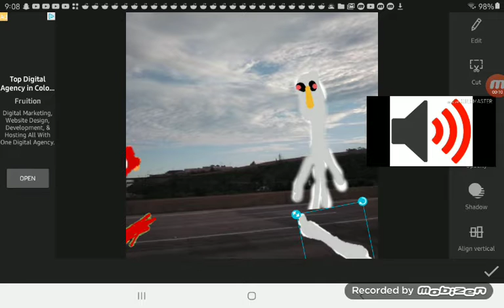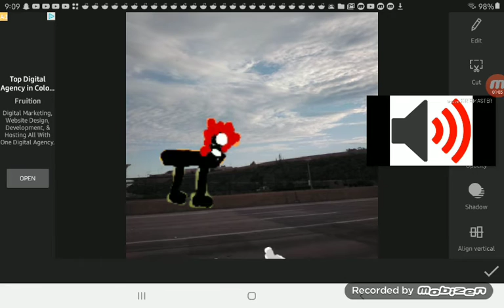Iron golam vs cartoon lion